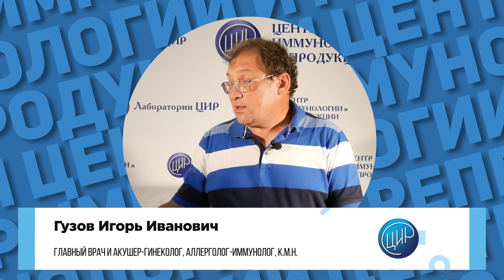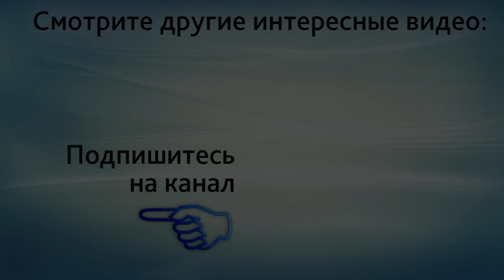Гомозиготы и невынашивание беременности. Почему мало людей с гомозиготами по hla. Гены и генетика.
Гомозиготы и невынашивание беременности. Почему мало людей с гомозиготами по hla. Гены и генетика. Запишитесь на онлайн-консультацию в ЦИР, пройдя по ссылке
В этом видео доктор Гузов, создатель ЦИР рассказывает про гомозиготы в популяции.

Привычное невынашивание беременности, преэклампсия или эклампсия, привычное невынашивание беременности необъяснённое исследование, больше времени необходимо для зачатия, снижение фертильности, дефицит внутри популяции гомозигот по hla-генам, дефицит по гомозиготам, дефицит по гомозиготам, дефицит по гомозиготам...

00:00 Эволюционно получается антигены тканевой совместимости отсекаются на уровне гомозигот. То есть популяция макро организмов не терпит у себя гомозигот. То есть таким образом происходит отклонение от ожидаемого менделевского наследования, понимаете. То есть эти гомозиготы не образуются или не выживают. То есть получается гомозиготность по генам hla это пониженная частота в популяции. Как это все может происходить? Очень сложными способами, начиная с выбора партнера. Если посмотреть пионерские исследования Потса и Вейкланда в 1993 году они на мышках смотрели, как молодые мыши друг друга обнюхивает и кого они выбирают в качестве партнера. То есть выбирает в-основном тех, которые не совпадают. Дальше там проводились исследования на студентках колледжа, как они майки чувствуют, мальчиков давали им понюхать, какие нравятся-не нравятся. То есть выбирают, в-основном, есть,, определенно такой тренд, когда, начиная с выбора супруга, идет выбор супруга, который не совпадает по антигенам тканевой совместимости. Но, к-сожалению, иногда бывает так, что и супруги не прислушиваются, не принюхиваются друг к другу. Сделали себе операцию по исправлению носовой перегородки, воймеро-назальный орган повредили себе и тогда возникает уже проблема, которая возникает на этапе презиготическом, зиготическом и постзиготическом. И здесь уже работают разные механизмы, понимаете, потому что генетики, эволюционные генетики поставили разные механизмы. То есть, допустим, для беременной женщины может быть выгодно, если мужской гаплотип эмбриона отличен от материнского. Тогда будет смещение в сторону редких гаплотипов мужчины. То есть, допустим, она не может родить ребенка от этого мужчины  встречается 1 выкидыш, 2-3 выкидыш, а потом, от следующего партнера, пойдет, наоборот компенсаторно. То есть те беременности, которые будут получаться... То есть это как бы отложенный выбор партнера. Это бывает, если, допустим, женскому организму выгодно, на эволюционном уровне, или на биохимическом уровне выгодно, чтобы был у её плода был гаплотип, отличающийся от гаплотипа матери.
03:40 Мейотический драйв и гестационный драйв
05:22 Похожесть неоднозначна